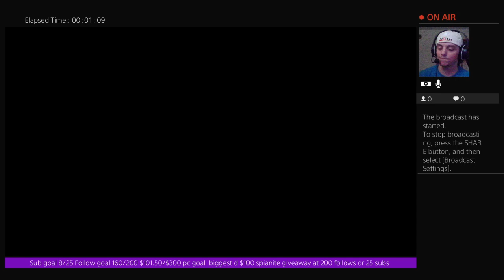random steals surfer and my kills